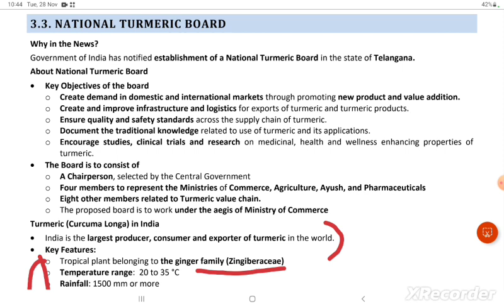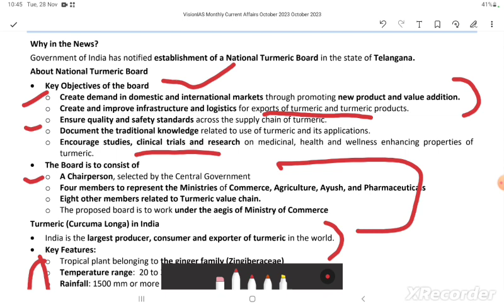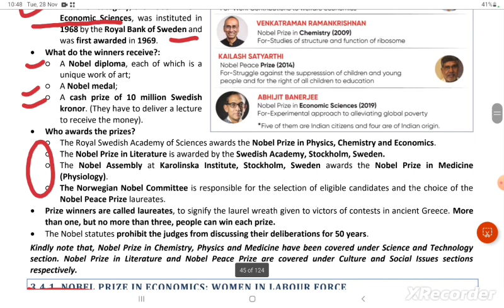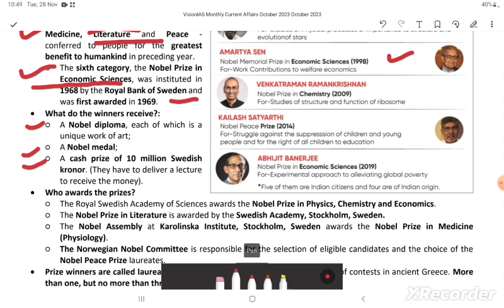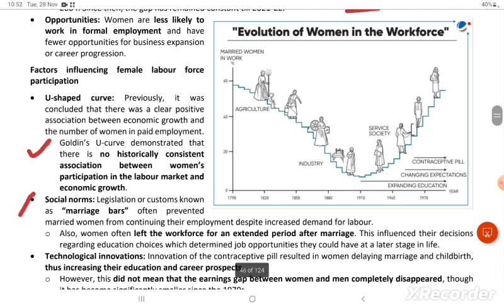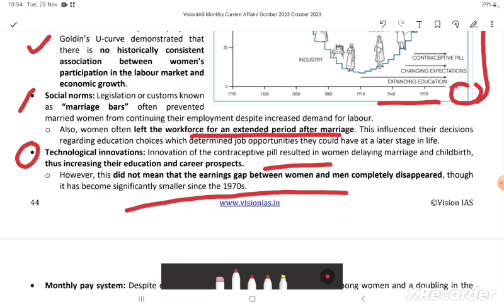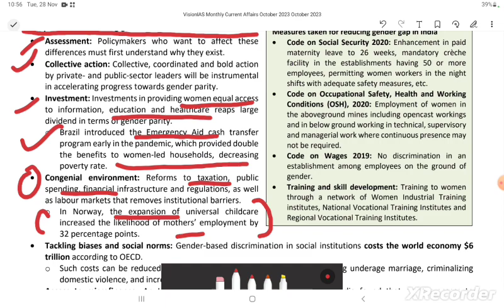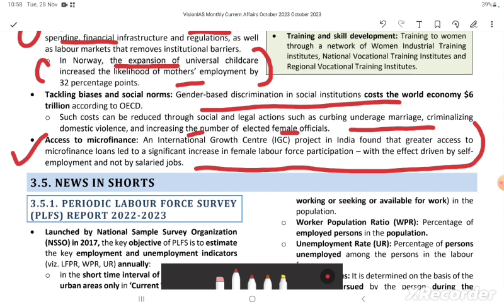Vision IAS Current Affairs October 2023 | Economy (Part 2) | Monthly Magazine